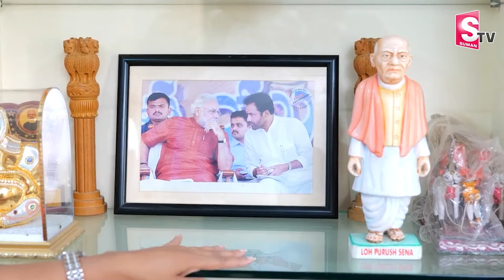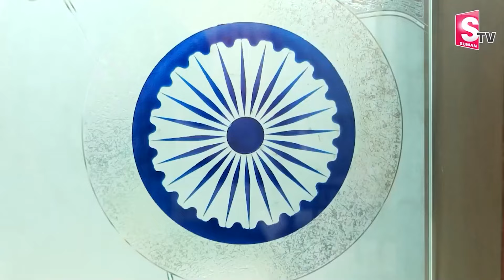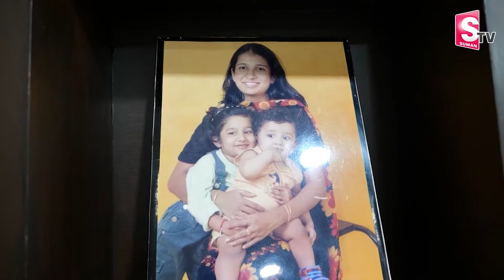Central Minister Kishan Reddy Home Tour Exclusive | Telugu Vlogs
Watch► ►Central Minister Kishan Reddy Home Tour Exclusive | Telugu Vlogs   @sumantvbhainsa